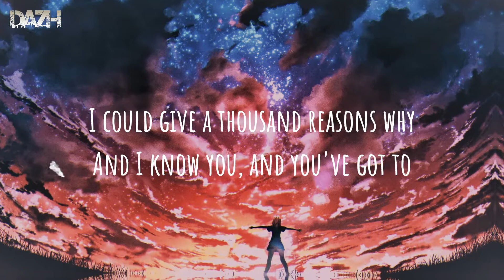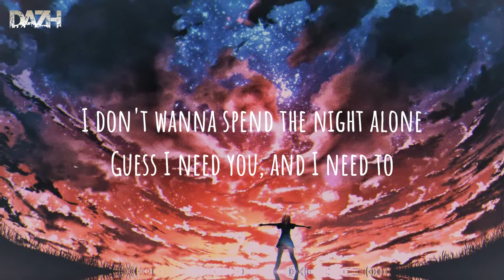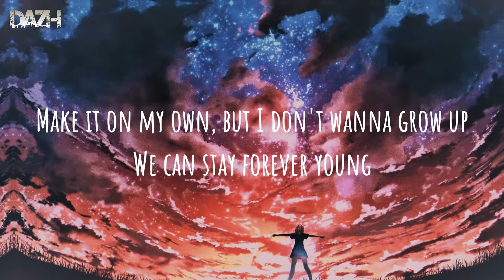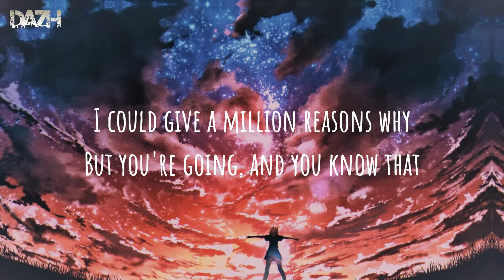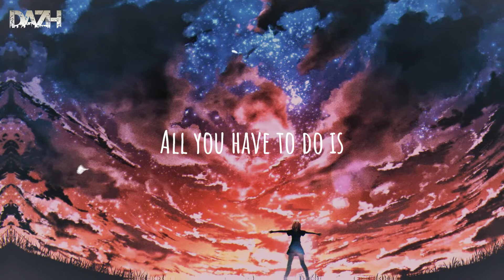stay | stay lyrics | stay remix | Dazh music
Welcome to DAZH music!!!

lyrics:
Stay
Alessia Cara, Zedd
Hope the winds of change will change your mind
I could give a thousand reasons why
And I know you, and you've got to
Make it on your own but
We don't have to grow up
We can stay forever young
Living on my sofa
Drinking rum and Cola
Underneath the rising sun
But you're going, and you know that
All you have to do is
Stay a minute
So stay
Your hands on mine
The clock is ticking
So stay
All you have to do is (Uh)
All you have to do is stay
Won't admit what I already know
I've never been the best at letting go
I don't wanna spend the night alone
Yes I need you, and I need to
Make it on my own but
I don't wanna grow up
I could give a million reasons why
Stay a minute
So stay
So stay
So stay
Yeah